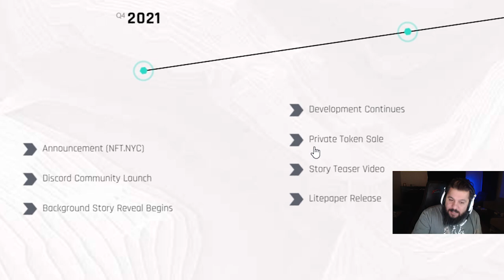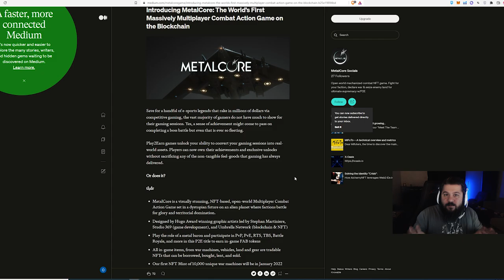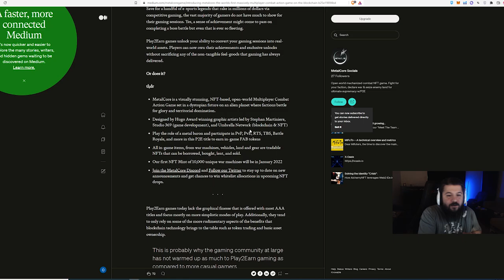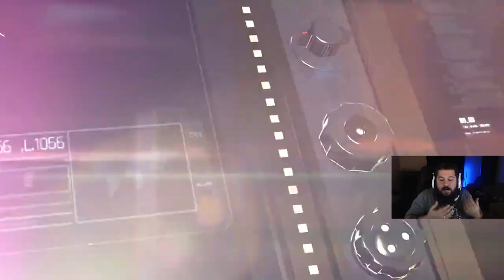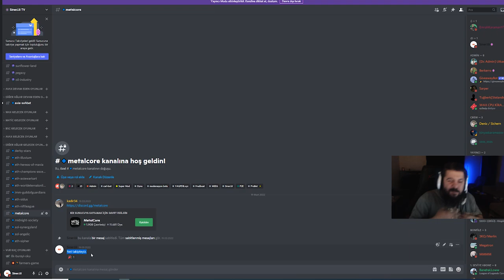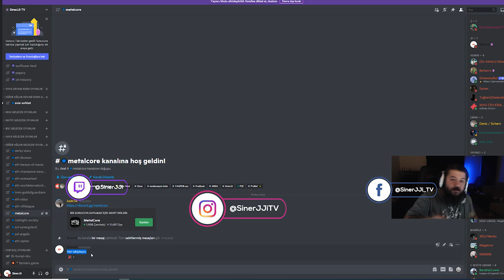OYNAMASI ÜCRETSİZ AAA YAPIM OYUN GELİYOR!!! - MetalCore - Oyundan Para Kazan - P2E / NFT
Yeni oyun araştırmalarım sonucunda yeni bir oyun buldum: MetalCore

21 Mart 2022 MetalCore ön inceleme:
MetalCore hem AAA hem de F2P yani oynaması ücretsiz olacağından ve büyük yatırımcılardan destek aldığı için kesinlikle takip etmeniz gereken bir proje!

1. Katıl butonu ile aramıza katılarak da destek olabilirsin.

BNB/BSC: 0xdDCbdc24D1D1ddb22EA50a0EB6B0Af55f73117B9
ETH/ERC20: 0xdDCbdc24D1D1ddb22EA50a0EB6B0Af55f73117B9
WAX: 3.hqy.wam

2. Eğer videomu da beğendiyseniz veya verdiğim bilgiler bir şekilde işinize yaradıysa videomu beğenerek kanalımın büyümesine yardımcı olabilirsin ve hemen hemen her gün ürettiğim içeriklerin devam etmesini için abone olarak bildirimleri açabilirsiniz.